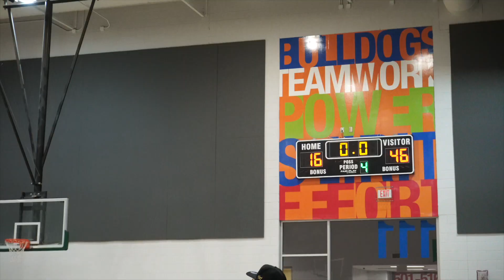2023-2024 NMS Basketball | Norwayne v. Grantham | The Sports Mom Edition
It's basketball season!!!

Documenting Kingston's 2nd and last basketball season with the Norwayne Cobras, go # 23

Norwayne Cobras face off against Grantham Middle